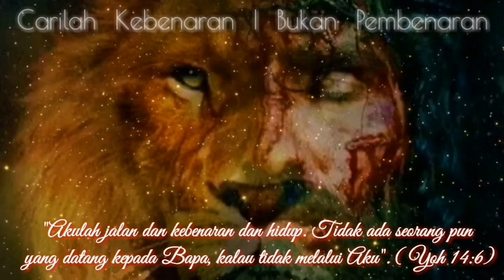Brother Rachid - Wafa Sultan : Agama Rahmatan Lil Alamin